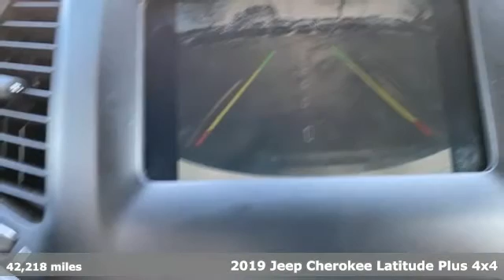Used 2019 Jeep Cherokee Rochester MN Winona, MN Z3568 - SOLD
Year: 2019
Make: Jeep
Model: Cherokee
Trim: Latitude Plus
Engine: 2.4L I4
Transmission: 9-Speed 948TE Automatic
Color: White
Interior: Black
Mileage: 42218
Stock #: Z3568
VIN: 1C4PJMLB5KD198750
Recent Arrival! Cherokee Latitude Plus Pearl White Pearlcoat Priced below KBB Fair Purchase Price! CARFAX One-Owner. Clean CARFAX. *Backup Camera, Keyless Access with Push Button Start, Apple CarPlay, Android Auto, Voice Recognition, Bluetooth Hands-Free, AWD, 4WD, Portable Audio Connection, Sirius Radio, Smart Key, Non Smoker, No Pets, Altitude Package. Free CARFAX Vehicle History Report, please call and request! 21/29 City/Highway MPGbrbrbrWe look forward to earning your business. Rochester Mazda 2955 48th St NW, Rochester, MN 55901. Part of the Rochester Motor Cars Family.

-Customer Enthusiasm
-Employee Satisfaction
-Financial Performance
-Market Effectiveness-
-Ongoing Improvement

Address:
2955 48th Street Northwest Rochester